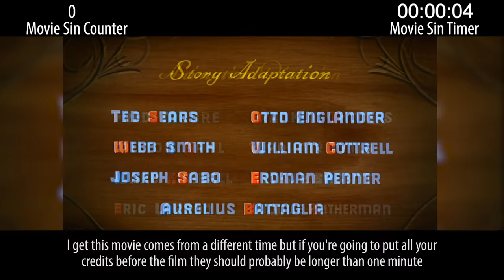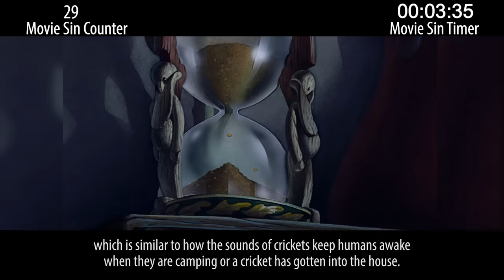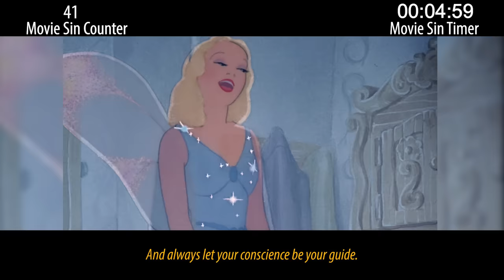Everything Wrong With Pinocchio in 17 Minutes or Less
With a new Pinocchio on the way soon, we went back to the classic Disney original, and this movie is insane. And sinful!

Next week: horror sins from the aughts. Recent mystery sins.